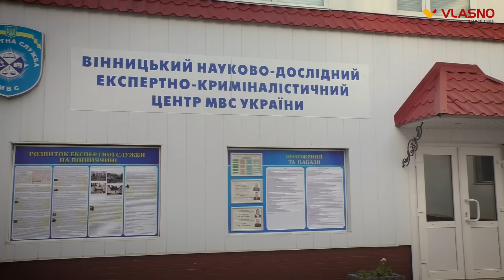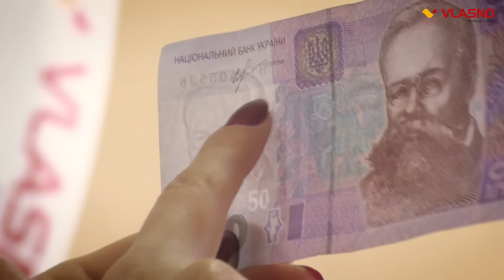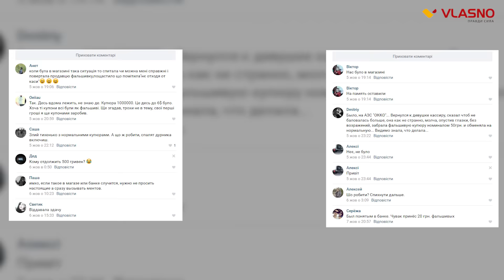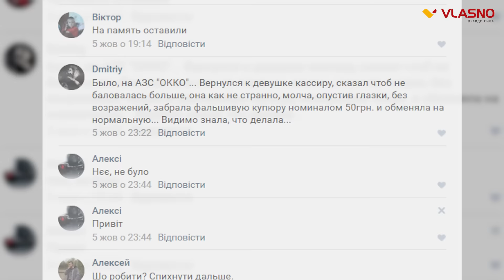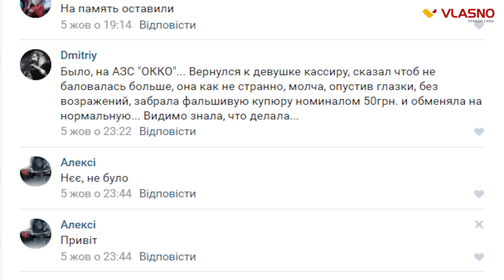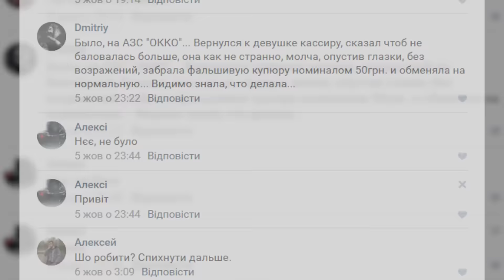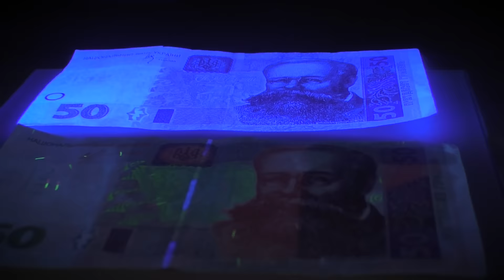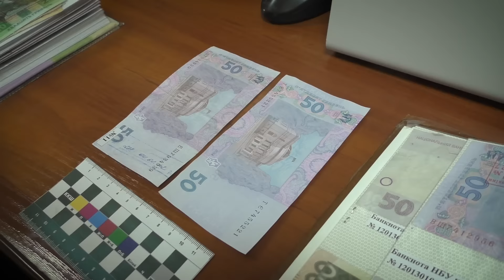Підробка. Як не “попасти” на фальшиві гроші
Згідно із статистикою, кількість фальшивих грошей в Україні безперервно зростає. Потрапити на підробку може кожен: в магазині, транспорті, на ринку і, навіть, у банку.  Українські гривні вважаються найбільш захищеною валютою, адже мають близько 20 елементів захисту, проте і їх шахраї примудряються підробити.  Нещодавно, у Вінниці, начальник відділення одного з комерційних банків збувала вінничанину тисячу євро і була піймана на гарячому.
 Як вберегтися від несправжніх грошей, та що робити, якщо фальшиві купюри потрапили до Вашого гаманця ‒ дивіться у сюжеті.

Кореспондент: Віта Омельчук
Відеограф: Віта Омельчук